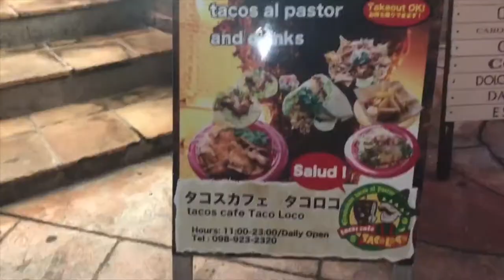メキシコ人が日本のタコス食べてみたら…